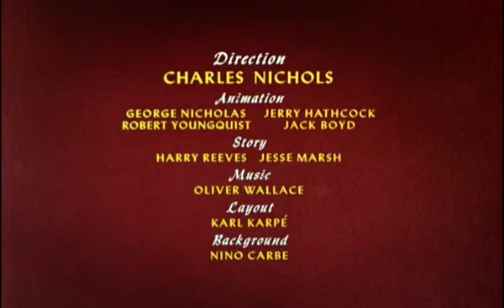Pluto - Le Petit Frère de Pluto 1946